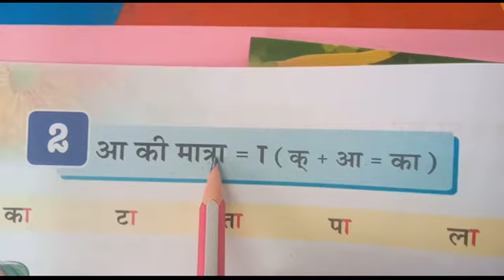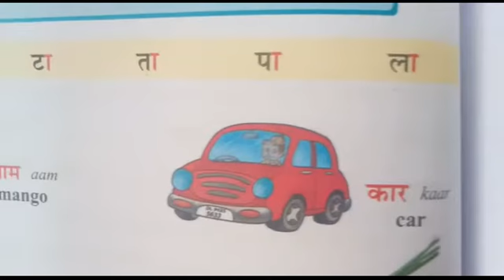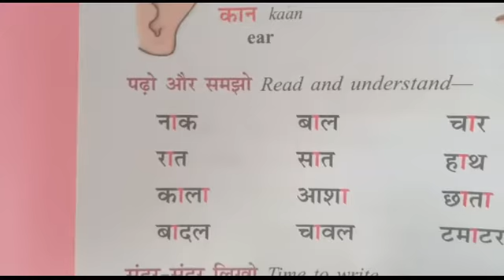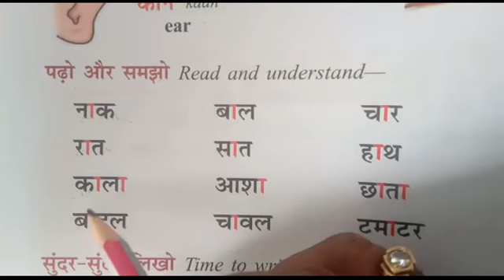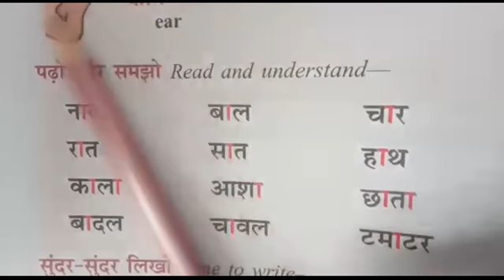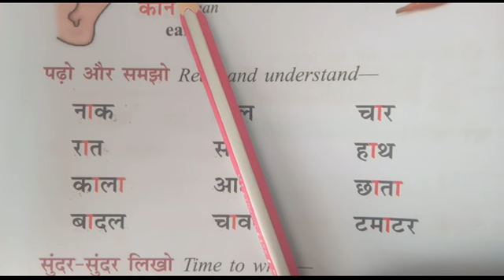CLASS 2 HINDI LESSON 2 READ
READIN PRACTICE 2